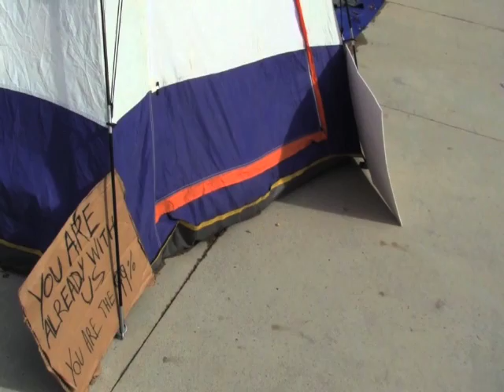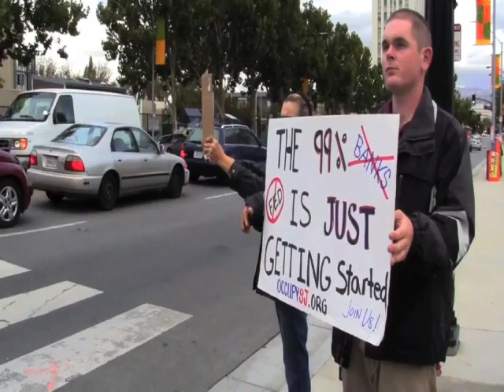Occupy San Jose: Day 4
Joe, a San Jose native, talks about why he's involved in the Occupy movement.